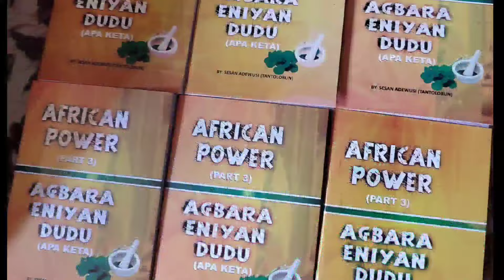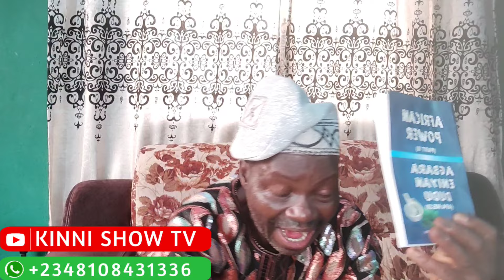READ THESE WORDS ON ORIGINAL HONEY TO RECEIVE MERCY AND FAVOUR EVERYWHERE YOU GO